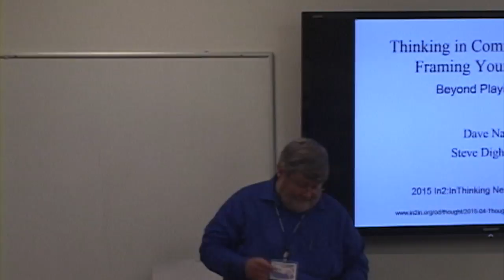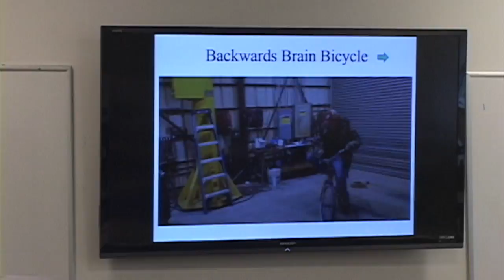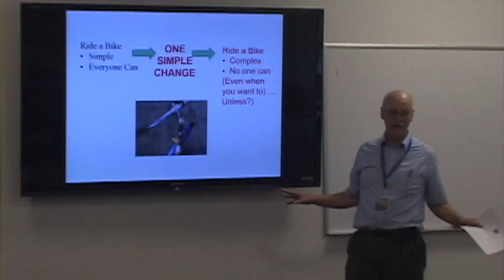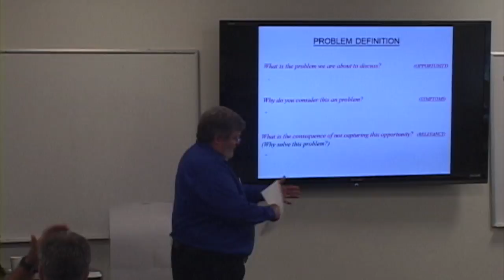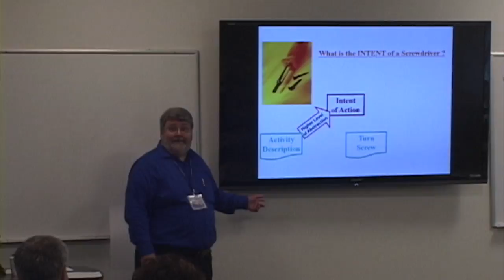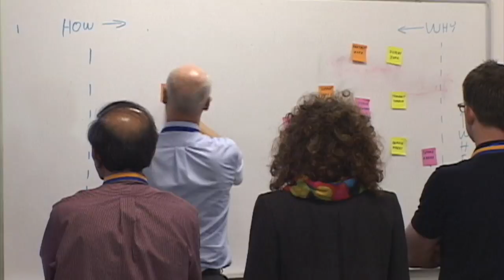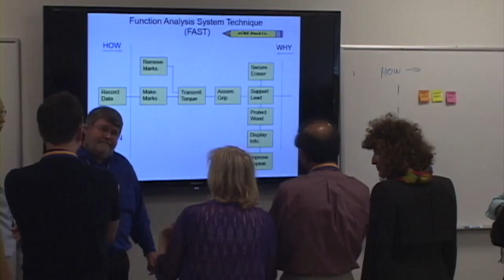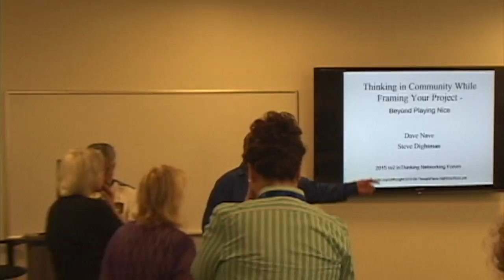Thinking in Community While Framing Your Project